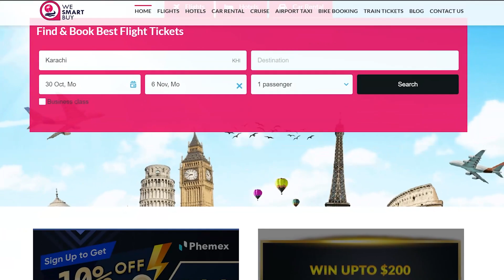Jazz Mardi Gras - and More Explore New Orleans with Eagle Eyes Travel Series! 🦅✈️"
Welcome to 'Eagle Eyes' - Your Passport to Adventure! 🌍✈️ Explore the vibrant city of TravelNewOrleans, nestled along the mighty Mississippi River, with its rich tapestry of culture, history, and unparalleled energy. From the melodic heartbeat of jazz to the extravagant Mardi Gras festivities, join us on a captivating journey through the culinary delights, historic marvels, and festivals beyond Mardi Gras.

👇 About This Video 👇
Immerse yourself in the unique spirit of New Orleans, the birthplace of JazzMusic
and the annual host of the spectacular Mardi Gras celebrations. Discover the culinary wonders of the Crescent City, explore its historic marvels, and witness the vibrant festivals that extend beyond Mardi Gras.

👇 About Eagle Eyes Channel 👇
We're your guides to the world's most enchanting destinations. Unravel hidden gems, explore diverse cultures, and witness awe-inspiring wonders across the globe.

🎥 What to Expect:
Embark on a visual adventure with our captivating videos that go beyond mere travel. We immerse you in the essence of each place, sharing stories that connect us all.

🌆 Our Mission:
Every 'Eagle Eyes' video is a work of art, capturing the heart and soul of every location. Join us as we promise to bring you the moments, people, and emotions that make each place unique.

Experience the world like never before with 'Eagle Eyes.' 🦅🌏✨

👉 Don’t forget to visit WeSmartBuy.com, where you can unlock a world of possibilities.